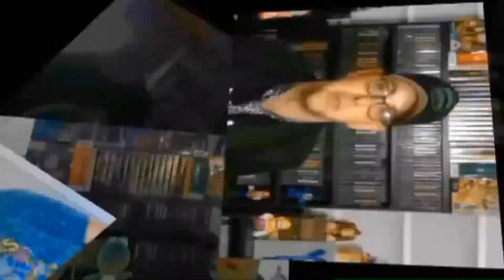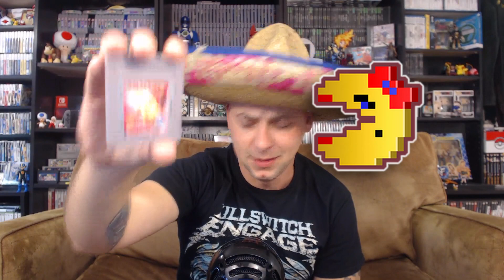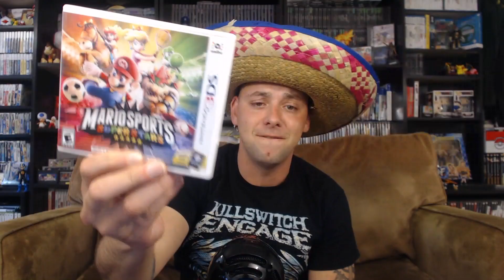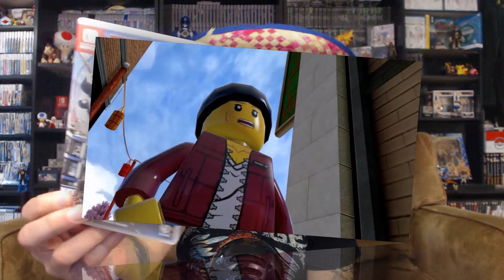Nintendo Switch, Ps1, PS2 and 3DS - Video Game Pickups #43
Nintendo Switch, Ps1, PS2 and 3DS!!! Come join the fun with Shogun as he shows his new wares!!! Just some good ole pickups here nothing fancy but a rad time!!! He got himself a new HD camera and a new MIC! Hope you guys enjoy!

Hit us up on Twitter!
thank you nesguide!!!

*We do not claim ownership of the video clips or music.